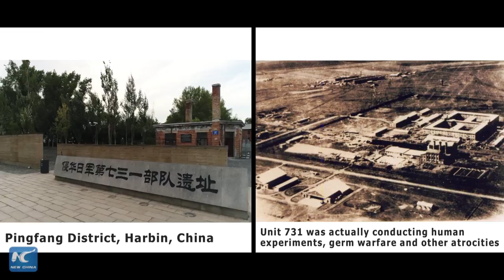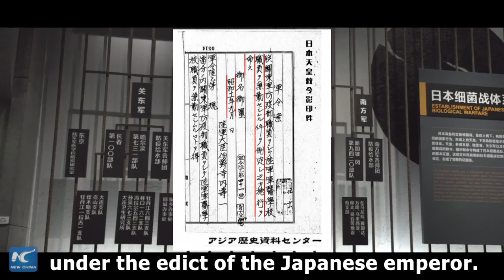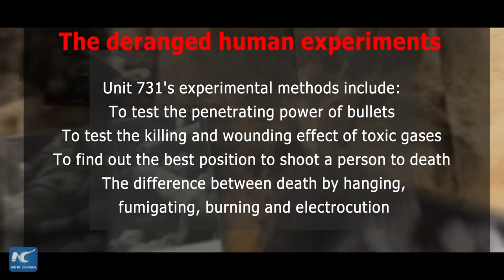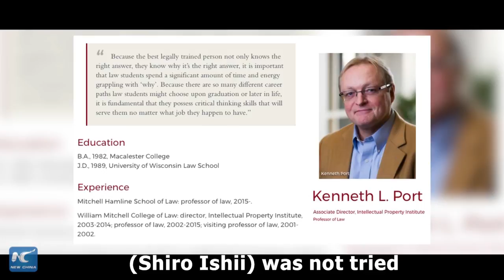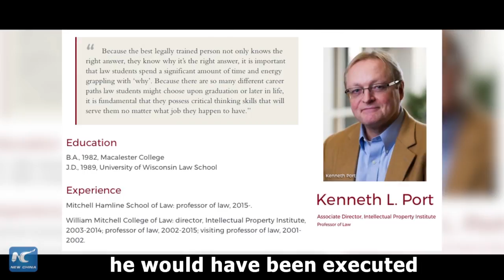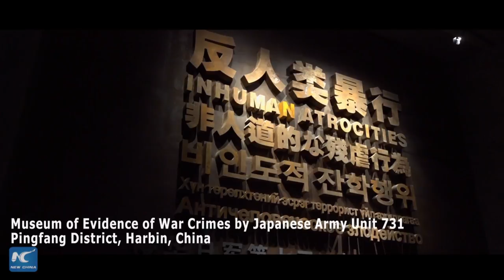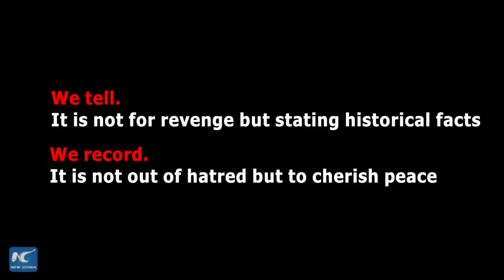Unmasking Japan's germ warfare project Unit 731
Unmasking real-life horror! Evidence reveals atrocious human experiments by Japan's WWII germ warfare Unit 731.